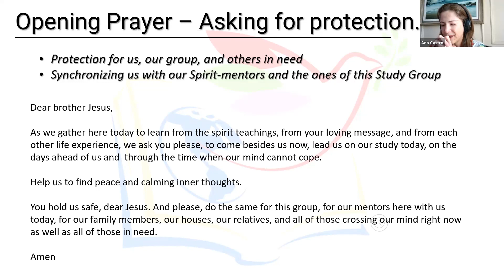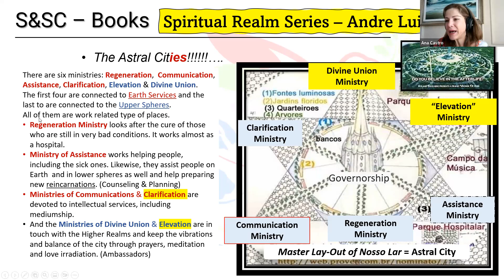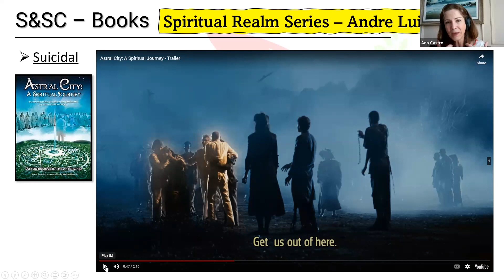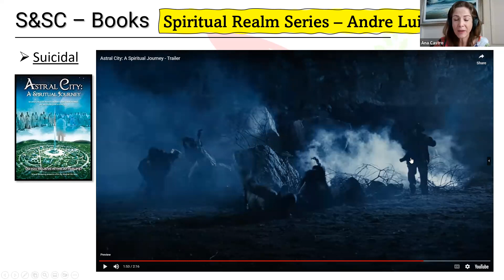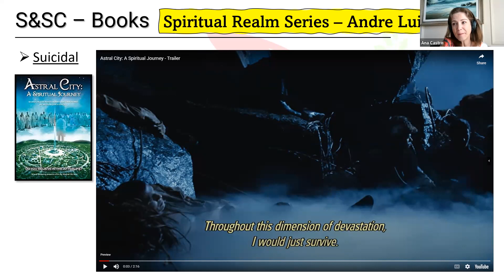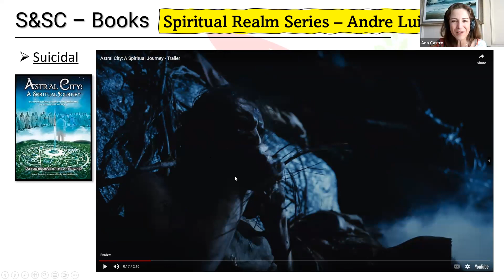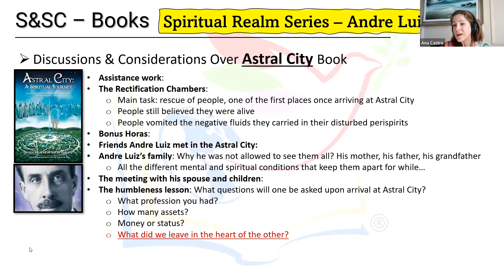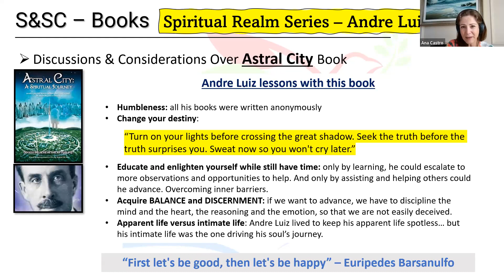S&SC - Books: Spiritual Realm Series w/ Andre Luiz - June 10th, 2023, Part 2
SLiDS group video on book study meeting held on June 10, 2023. Part 2 (Final)
Book: Astral City
Author: Chico Xavier and the spirit Andre Luiz

Discussion of the Andre Luiz Book series - 1st Book: Astral City - Living in the Spiritual Realm

* What is the central teaching of Astral City Book?
* Why did Andre Luiz selected these teachings and by which experiences did he learn them?
* Interesting facts mentioned in the book and not highlighted in the movie:
 - Andre Luiz first friends in Astral City
 - The reasons why Andre Luiz did volunteer at Retification Chambers
 - Two dimensions: "physical" reality and time
 - How Andre Luiz met his mother
 - Why Andre Luiz was not allowed to visit his house and family on Earth
* What to expect once one arrives in an Astral City?

Meeting ID: 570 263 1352 Passcode: 24wfTy
WHEN: Every Saturday, 3:00 pm – 4:15pm CST. 1 pm California / 6 pm Brasilia, BR / 8 pm London, UK